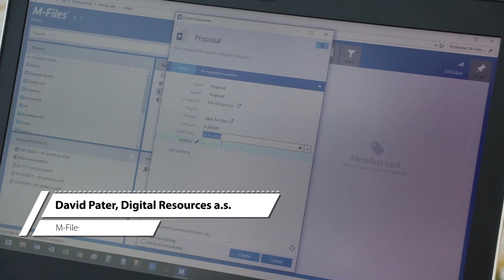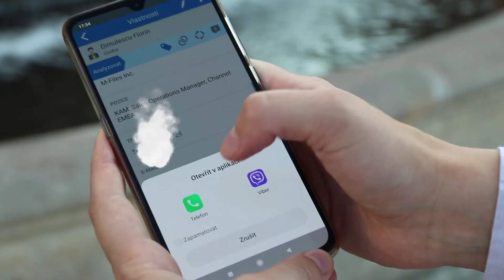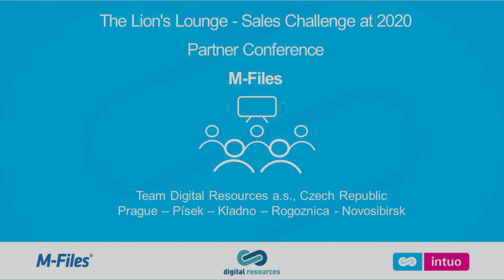Why M-Files? (Global Challenge 2020) | Proč právě M-Files? (Celosvětová soutěž 2020)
Why M-Files? ECM/DMS solution M-Files provides users with the possibility to work from anywhere. M-Files can be your bridge between structured and unstructured data and enables you to have important information immediately at hand. M-Files perfectly fits into your company infrastructure as well as your home office. M-Files helps you automate and streamline your processes. Work is easier and you can perform tasks extremely quickly!
As a part of global M-Files challenge, we won "bronze medal" with this video - share it if you like it :) Thank you!

Proč právě M-Files? ECM/DMS řešení M-Files přináší svým uživatelům možnost pracovat odkudkoliv na světě. M-Files mohou představovat most mezi Vašimi strukturovanými a nestrukturovanými daty a umožňují Vám mít důležité informace ihned při ruce. M-Files skvěle zapadnou do Vaší firemní infrastruktury i prostředí home office. M-Files pomáhají automatizovat a zefektivnit veškeré procesy. Práce je snazší a rychlejší!
V rámci globální výzvy M-Files jsme s tímto videem získali "bronzovou medaili" - pokud se Vám video líbí, prosím, sdílejte ho :) Děkujeme!